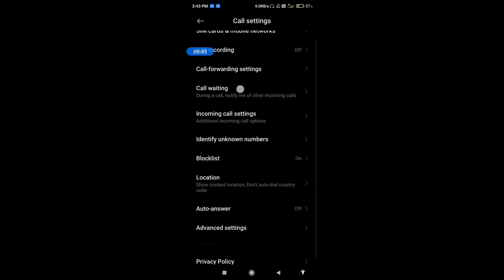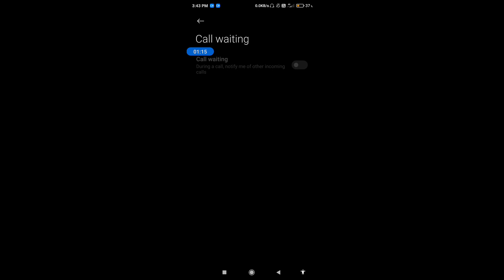How to enable call waiting feature in redmi 9 prime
Hello dosto, aaj maine is video me bataya hai ki redmi 9 prime me call waiting feature kaise enable karte hain, dosto redmi 9 prime me call waiting feature enable karna bahut aasan hai. Agar aap bhi janna chahate hain ki redmi 9 prime me call waiting feature kaise on kare to is video ko jroor dekhiyega, thanks friends.

How to on call waiting feature in redmi 9 prime
How to enable call waiting feature on redmi 9 prime
Redmi 9 prime me call waiting feature kaise enable kare
Redmi 9 prime me call waiting feature kaise on karte hain
Redmi 9 prime call waitung feature
Redmi 9 prime call waiting
Redmi 9 prime
Call waiting